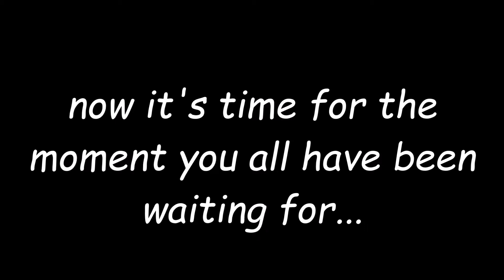SST Direkt 08.27.2018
subscrive for more nentendo fun!!!